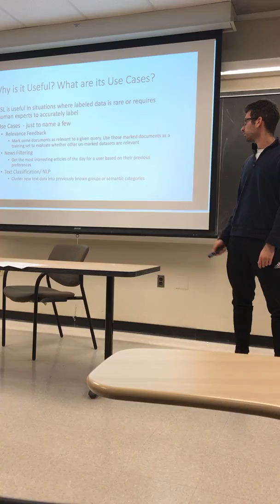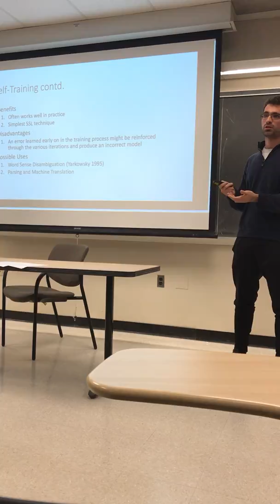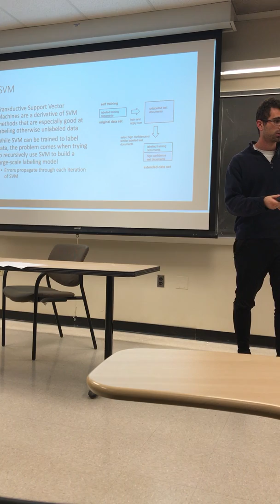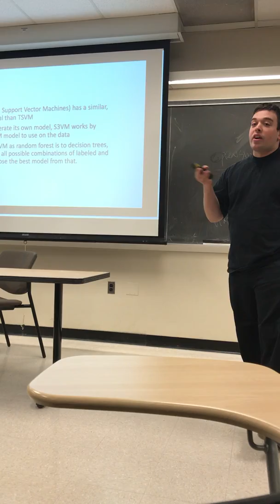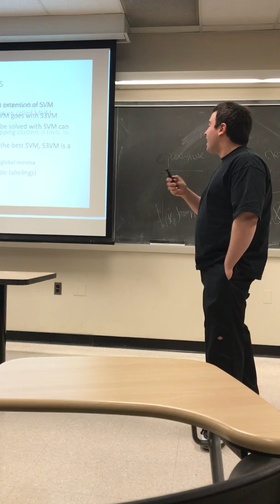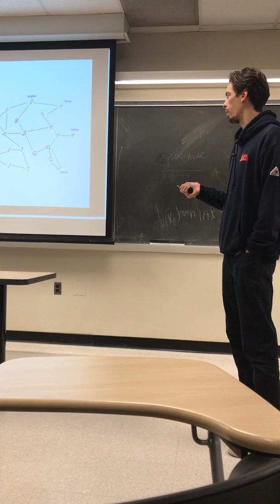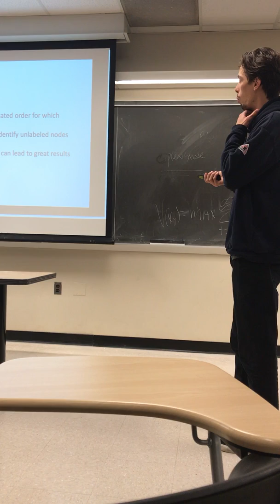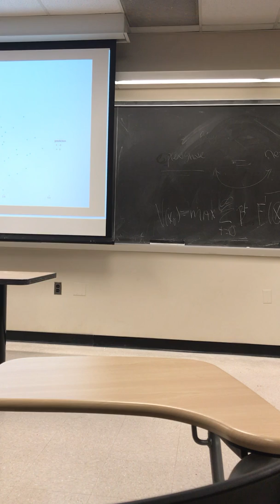An Introduction to Semi-Supervised Learning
Presenters: Stefanos Logothetis, George Surilas, Zachary Wright.